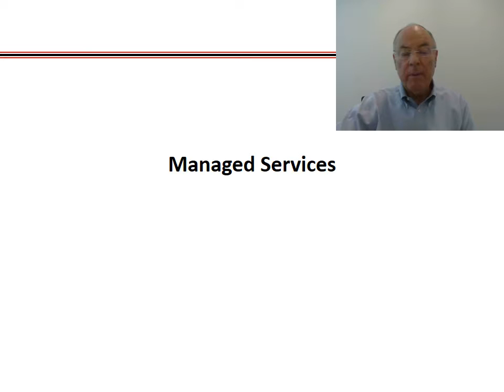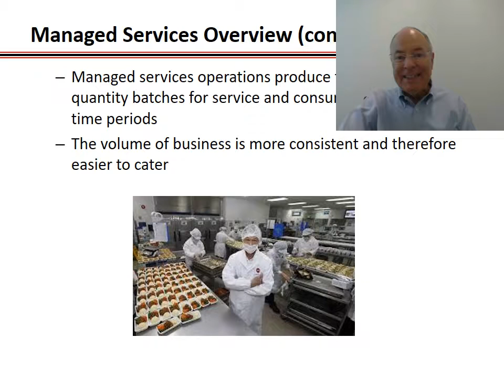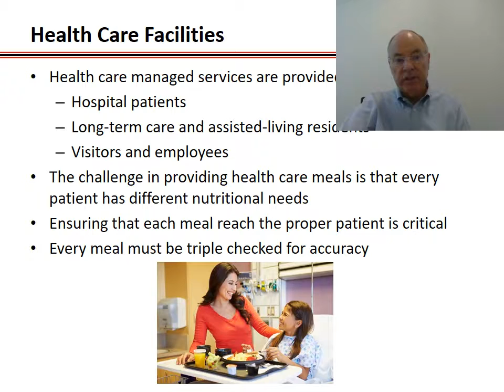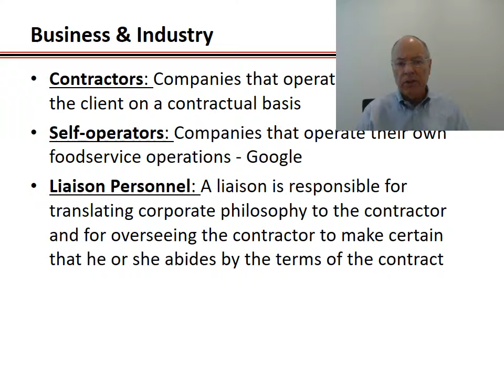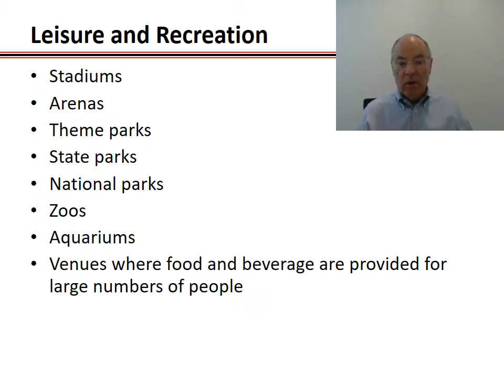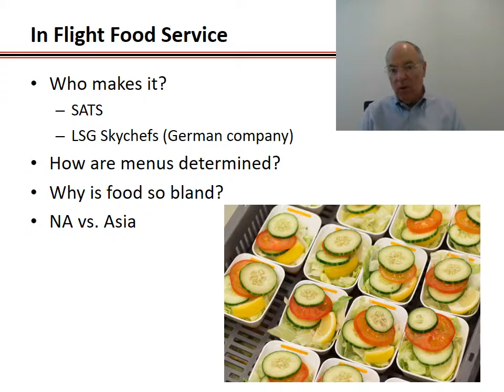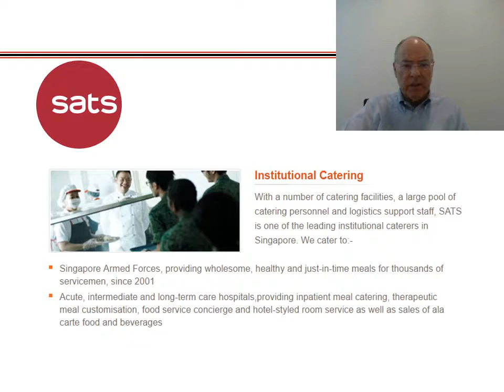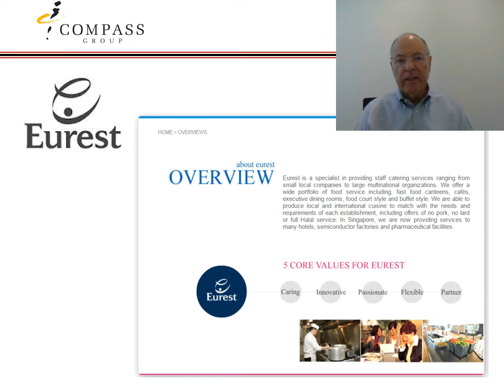BHB 1006 Managed Services 2017 Lecture Video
Lecture for BHB 1006 Fundamentals of Hospitality Business at SIT Hospitality Business.